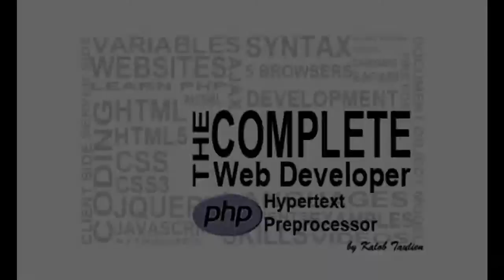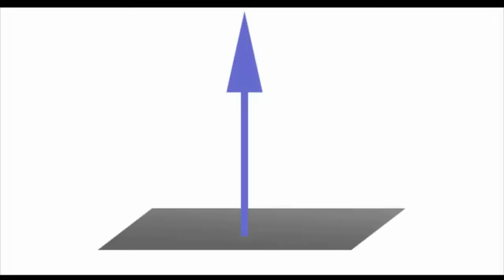How to Become a Website Developer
Course categories include:

Video Game Development
Web Development and Design
Photography
Business and Entrepreneurship
Programming Languages
Education
Software Training

Thanks!